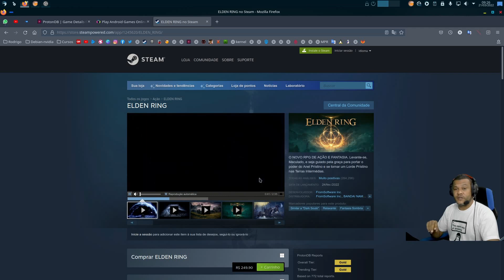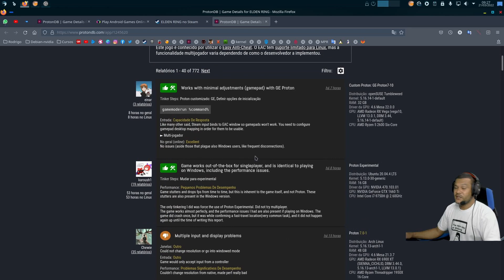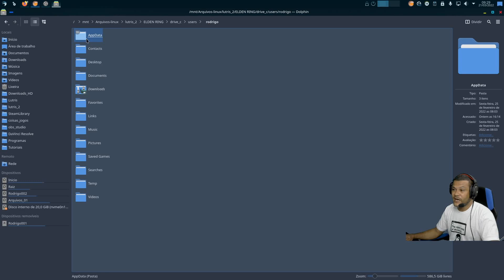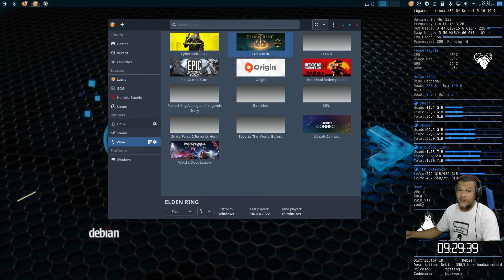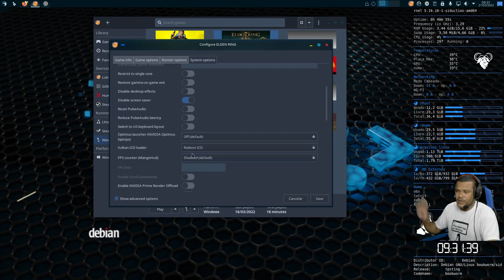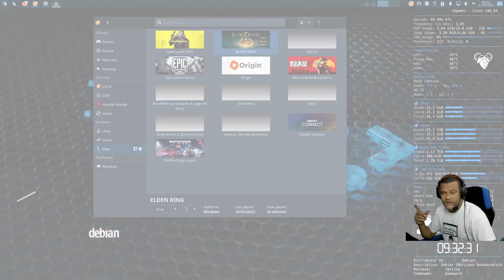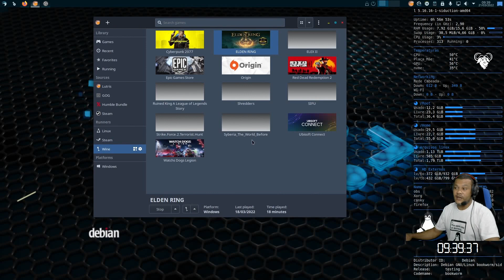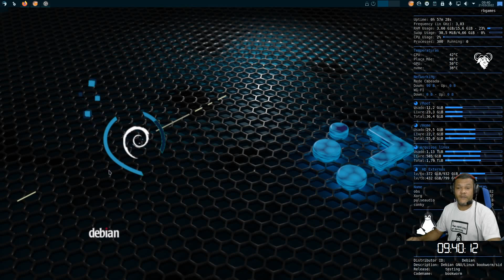Elden Ring update 1.03.1 (Linux)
💻Meu setup💻
2x8 gb ram ddr4 3200 mhz